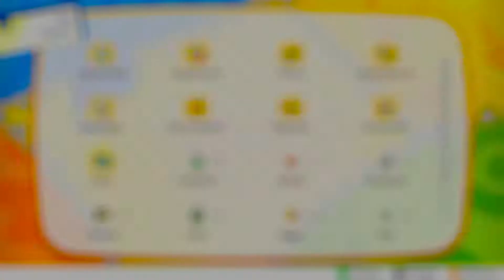Die Punkergang auf Route 14 !?! - Pokémon Let´s Go Evoli #21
Heute gab es die finalen Routen nach Fuchsania City, route 14 + 15. Auf der Route 13 begegneten wir einer Gang die gerne Pokémon klaut, wir haben sie erfolgreich zurückgeschlagen und ihnen hoffentlich eine Lektion erteilt, damit sie niemals mehr Pokémon klauen!!!
Auf Route 14 gab es ein neues Pokémo und kämpfe. Außerdem gab es an dem Grenzübergang eine große Überraschung von .
Wenn du es wissen willst,wie es weiter geht , dann schau einfach die Folge, viel Spaß !!!
Lass gerne ne Bewertung/ Abo/Like da;D
Sozial Media :
Instagramm: freshynoni
Youtube: Noni (einfach auf den channel drauf)
Vielen dank für deinen Support und bis zum nächsten mal Tschau.